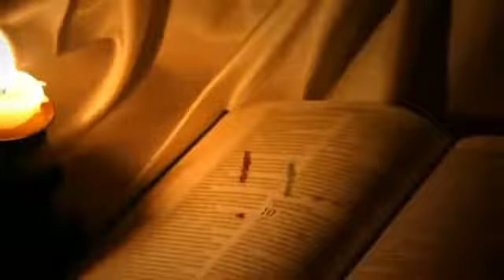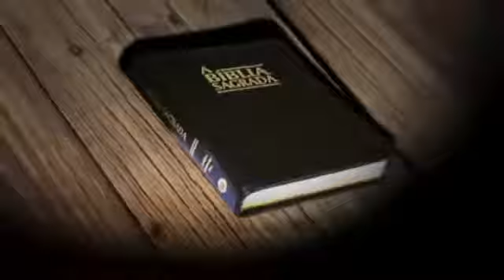PASTOR MISAEL - PROGRAMA COMUNIDADE ATIVA 220215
PROGRAMA COMUNIDADE ATIVA 220215

TVPORTALWEB - a tv que vc se vê

tvportalweb  um canal via internet para manter você bem informado. Estamos localizado na cidade de Divinópolis/MG produzindo e exibindo informações culturais, jornalísticas em geral de toda cidade e região centro Oeste de Minas Gerais.